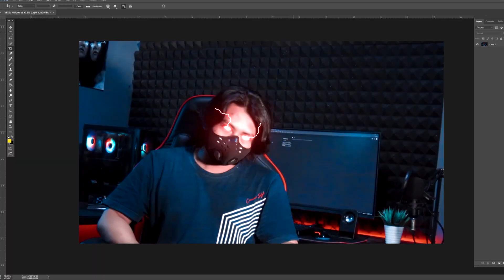AKHIRNYA STUMBLE GUYS UPDATE 0.56! 2 MAP BARU & 14 SKIN BARU, ADA SUPER SLIDE VERSI HARD! & MONOPOLY